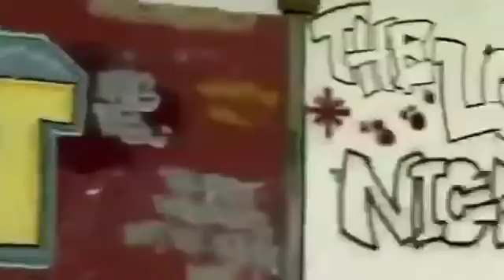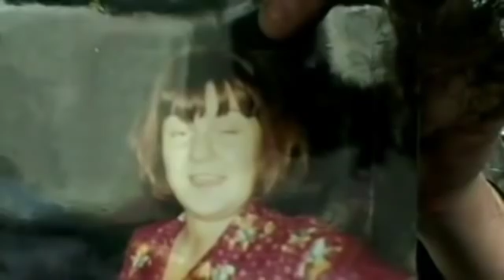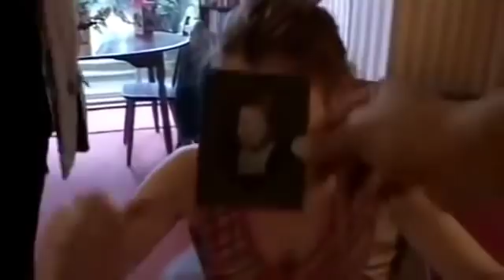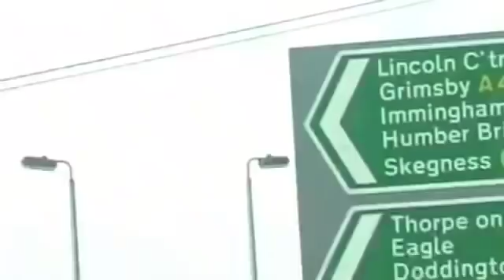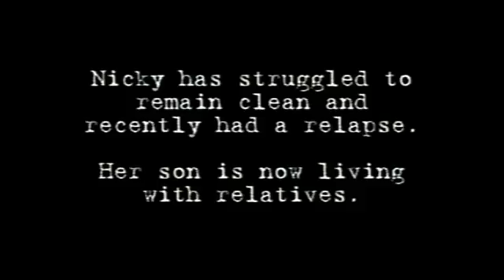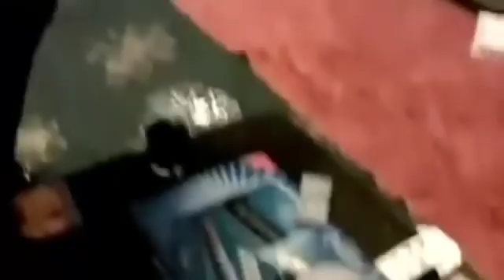CRACKHOUSE - BBC 'Real Life' Documentary (full)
Carl john revisits his home town in Liverpool where there is a major crack cocaine problem in the UK, he visits his old friends from school who are all now